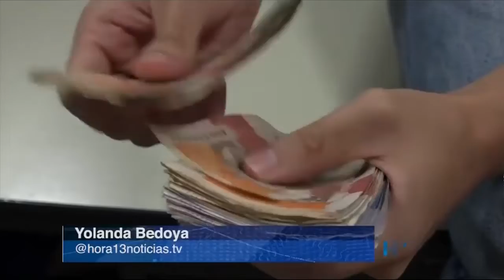Gobierno subsidiará parte de la nómina de algunas empresas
El Gobierno Nacional declaró una nueva emergencia económica, para enfrentar los efectos de la pandemia del coronavirus.

Para proteger los empleos subsidiará el 40% del salario mínimo a los trabajadores de micro, pequeñas, medianas y grandes empresas que prueben con estados contables una disminución del 20% en su facturación comparando los ingresos de abril de 2019 con abril de 2020.